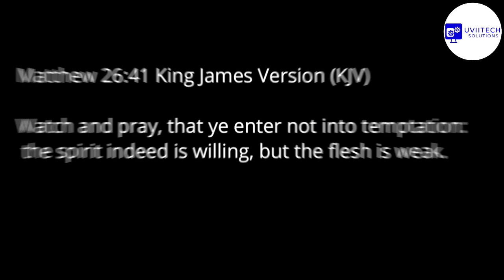WE DON FINALLY CATCH AM || Christian animation || (Season 1 episode 1)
Watch and learn a very timely lesson on how prayerless believers can be brought down by the devil.